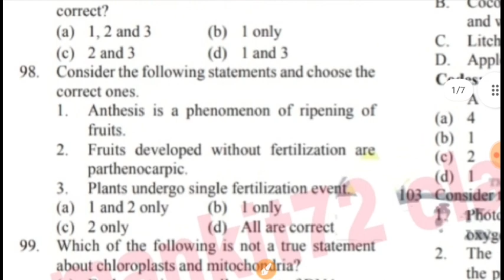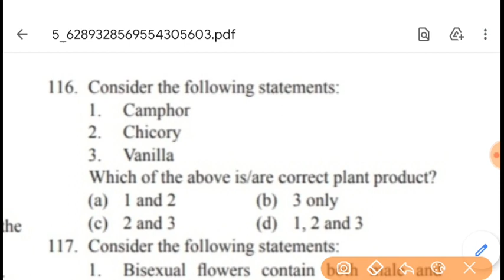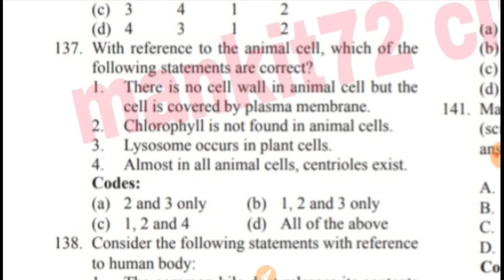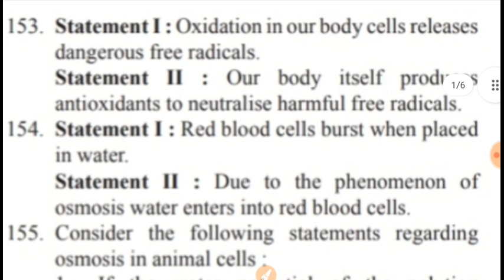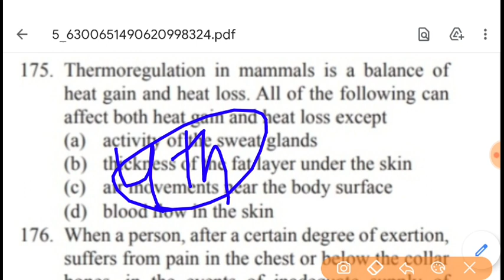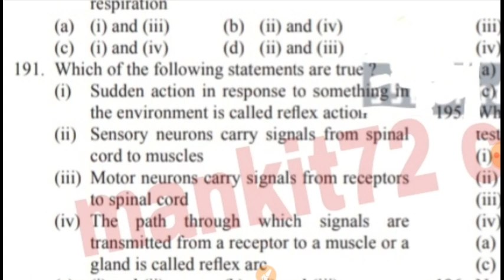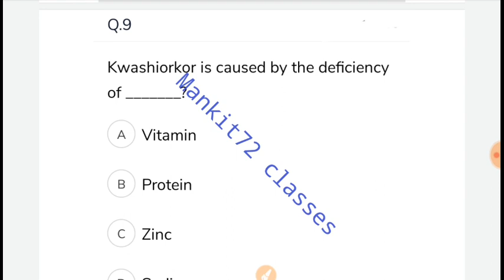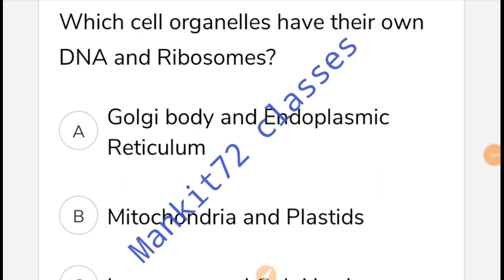MNS 2021|MNS previous year questions | MNS Question paper with solution| Military Nursing Services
Today we will discuss about the

MNS Exam preparation
MNS previous year questions
MNS 2021
MNS 2021 |
how to prepare for MNS |
MNS 2021 - gk & Current Affairs |
MNS sample paper |
MNS previous 5 years paper |
MNS 11 September all shifts paper |
MNS feedback |
MNS Interview |
MNS mock interview|